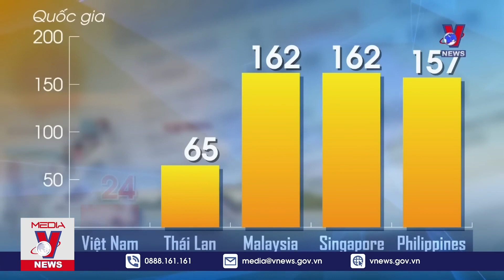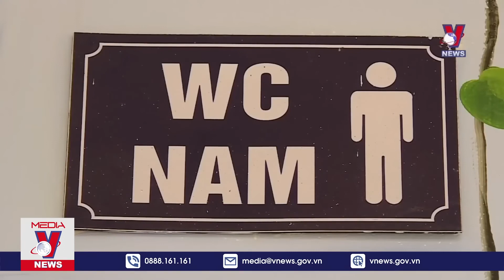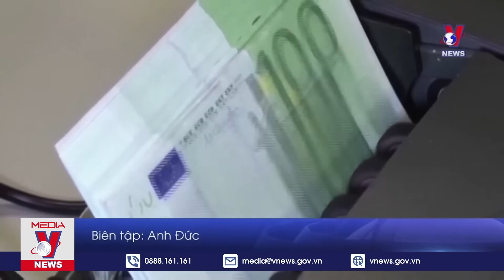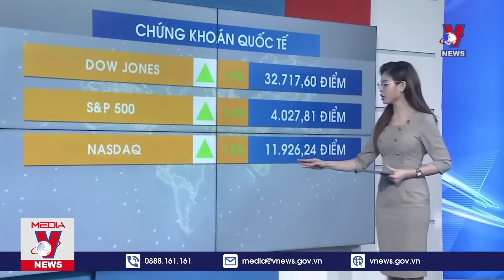Thời sự 6h sáng ngày 30/3 - Tin nóng Thế giới mới nhất - VNEWS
VNEWS -  Bản tin Thời sự 6h sáng cập nhật tin tức 24h, thời sự mới nhất sáng 30/2/2023:
LHQ thông qua nghị quyết liên quan đến vấn đề biến đổi khí hậu
Iran và Nga tiến tới hợp tác chiến lược lâu dài
IAEA thúc đẩy an ninh cho nhà máy Zaporizhzhia
Nợ công của Đức tăng mạnh
WHO thông tin về tình hình dịch Marburg
Vật liệu xây dựng ứng phó với biến đổi khí hậu
Tài chính toàn cầu 30/03 - Chứng khoán
Tài chính toàn cầu 30/03 - Giá dầu
Tài chính toàn cầu 30/03 - Giá vàng
Gần 2,7 triệu khách quốc tế đến Việt Nam trong quý I
Xem xét ghi danh Vịnh Hạ Long - quần đảo Cát Bà là di sản thế giới
Xác lập kỷ lục áo dài tại Lễ hội Đền Hùng 2023
Ngành du lịch chờ đón chính sách đột phá về visa
Còn hơn 7.000 tỷ đồng cho vay mua nhà ở xã hội
Mỗi tháng có hơn 20.000 doanh nghiệp rút khỏi thị trường
Nhân rộng Mô hình công trình phụ nhưng không phụ
Vốn FDI mới vào Việt Nam giảm mạnh
Không lùi thời hạn “khóa” thuê bao không chuẩn hóa thông tin
Xử lý hơn 20.000 trường hợp trong chiến dịch “giành lại vỉa hè”
Việt Nam vẫn là nơi trung chuyển hàng cấm

Mời quý vị và các bạn xem thêm: Vũ khí ‘sóng thần phóng xạ’ của Triều Tiên